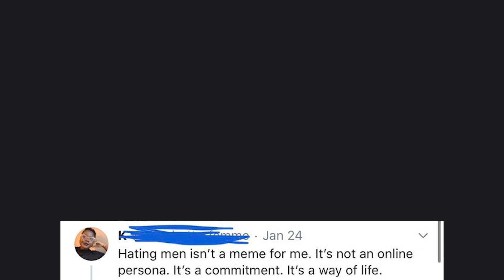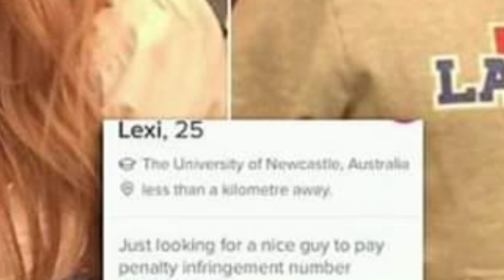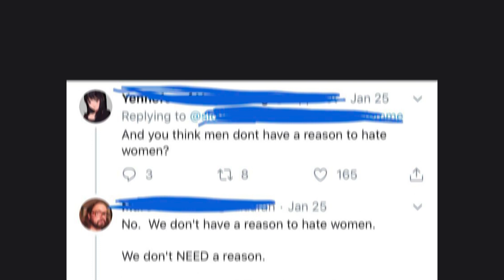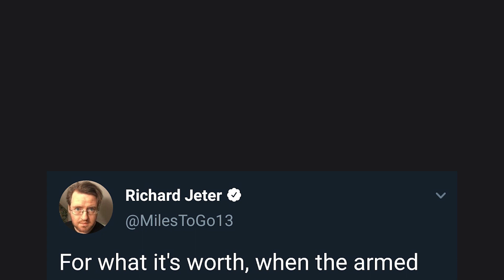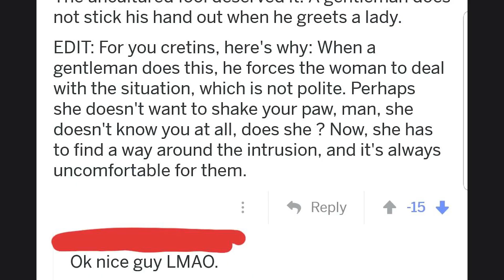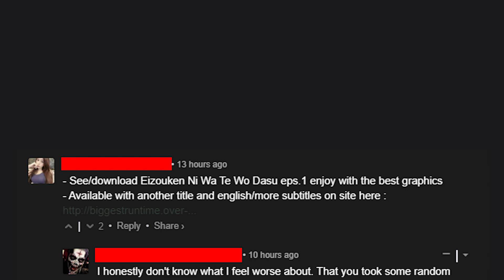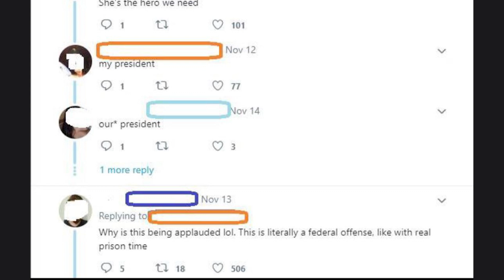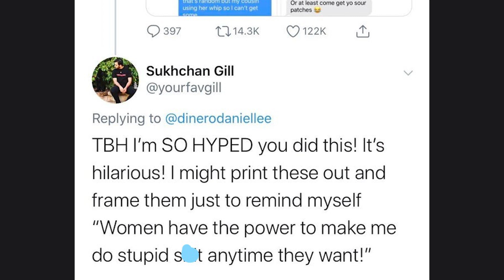r/Whiteknighting | can you spare a crumb? please... i beg you :(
Top posts from r/Whiteknighting.